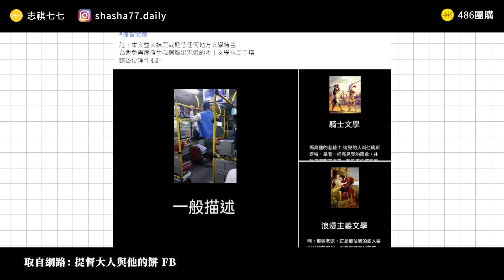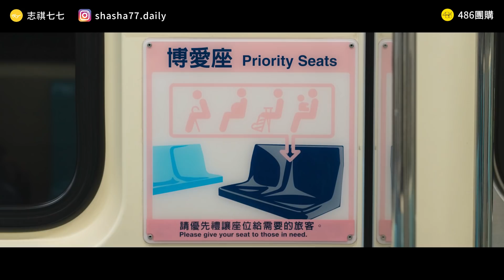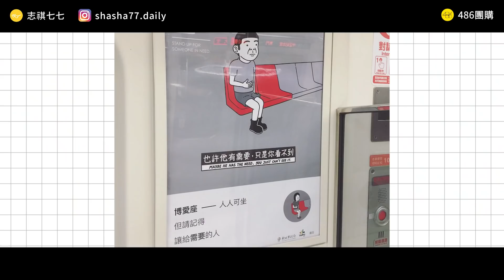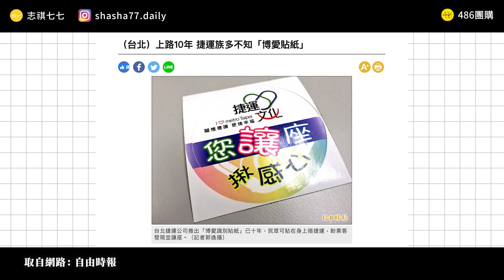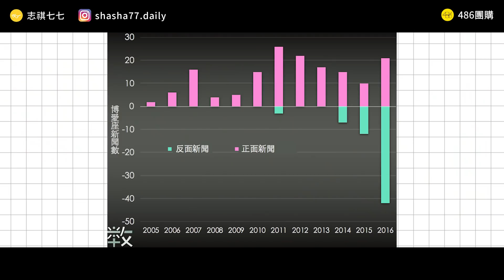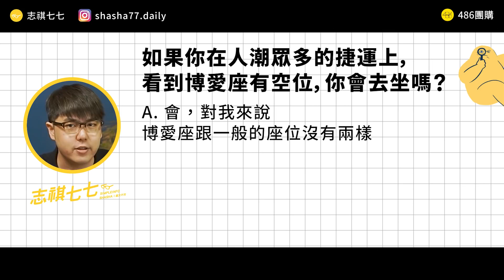讓座鈴即將啟用！以後可以安心坐博愛座了嗎？｜志祺七七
各節重點：
00:00 前導
01:10 坐立難安的博愛座
02:28 廢除博愛座的立場
03:34 保留博愛座的立場
04:47「維持現狀」的解方
05:54 問題還沒解決
07:06 我們的觀點：衝突事件越來越多？
08:02 我們的觀點：還需要更多資料
08:52 提問
09:12  結尾

【 製作團隊 】

｜企劃：品維
｜腳本：品維
｜編輯：土龍
｜剪輯後製：絲繡
｜剪輯助理：歆雅
｜演出：志祺

→需要就能坐！北捷博愛座不再限老弱婦孺：
→為什麼在台灣沒有人敢坐博愛座？看日本人怎麼詮釋不同的讓坐文化：
→讓座並非義務，也可以很優雅──台灣與日本的讓座文化：
→政府別偷懶，快點廢除博愛座！
→【就算設了「讓座鈴」，會不會還是沒人讓座呢？答案是「肯定會」】：
→迪鹿小動畫#8 - 博愛座爭議！不讓座就是你沒禮貌？
→惡人先告狀?黑衣婦人為了博愛座怒扯女子頭髮!事後PO文澄清自己不是正義魔人│【LIVE大現場】20190930│三立新聞台：
→逼讓博愛座! 婦揮手趕人嗆視障生""裝瞎”：
→北市公車試辦「讓座鈴」按了全車廣播　一組要價萬元 ：
→博愛座真有助於讓坐嗎？
→誰該坐博愛座？網友提廢除：年齡不應是標準：
→8千人籲廢博愛座 「台灣最美的風景」恐不再？

【 延伸閱讀 】

→台灣充滿道德焦慮的「博愛座」》德國的「不主動讓座」，讓我看見真正的自由：
→南韓博愛座怎麼讓？粉色光告訴你孕婦到：

🥁七七仔們如果想寄東西關懷七七團隊與志祺，傳送門如下：
106台北市大安區羅斯福路二段111號8樓